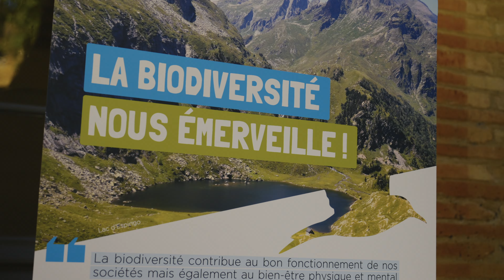Lancement de la 27° édition du Festival 31 Notes d'été ☀️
🎵 Jusqu'au 31 août 2024, le festival 31 Notes dété vous attend avec ses concerts, spectacles, guinguettes, foodtrucks, visites touristiques, culturelles et patrimoniales ! 💃🥣⚜️

💯 C'est 150 événements entièrement gratuits qui permettent de découvrir ou redécouvrir les villes et villages de Haute-Garonne.